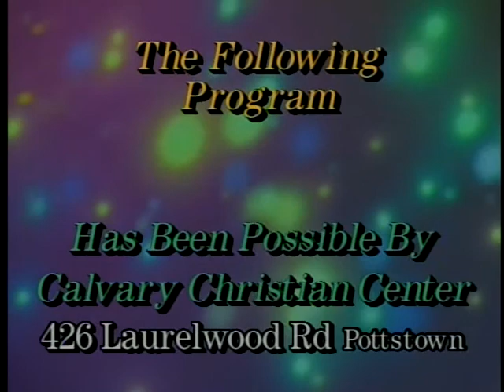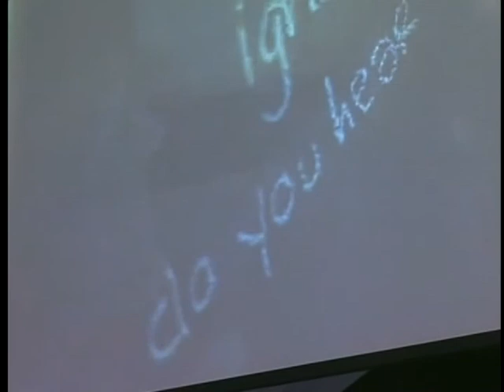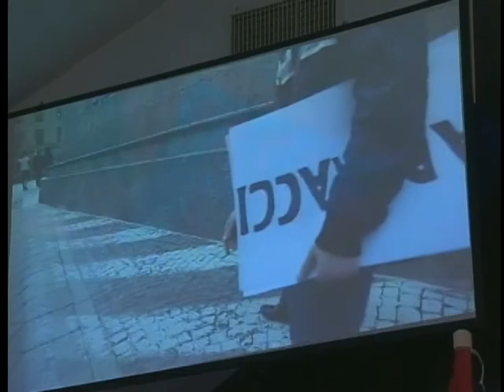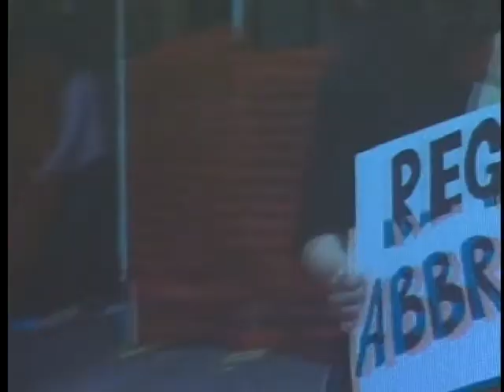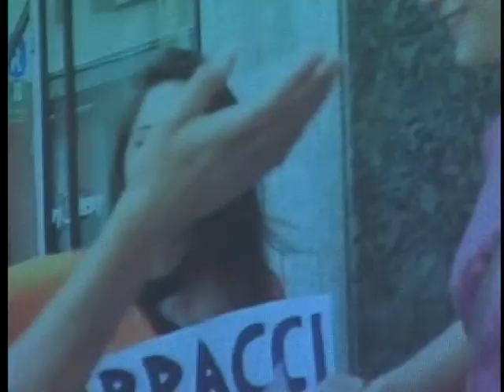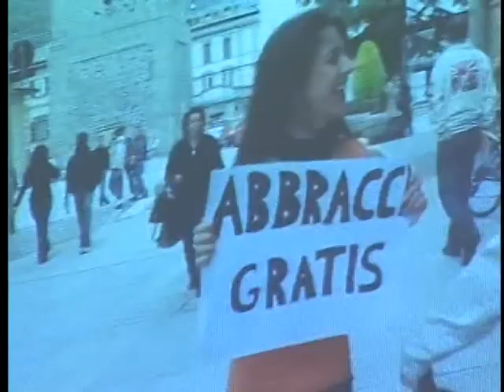Calvary Christian 9.22.13